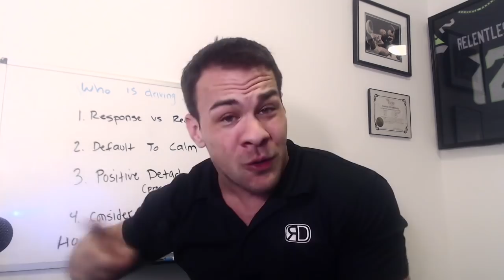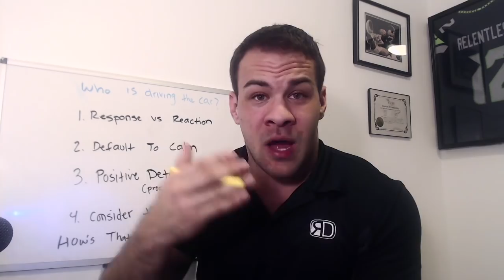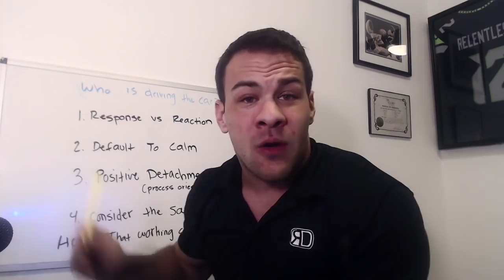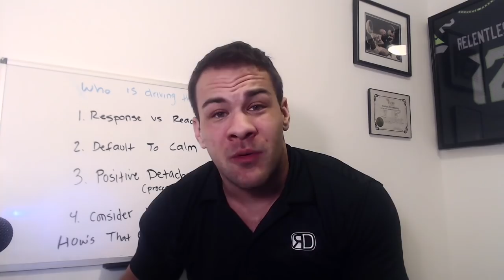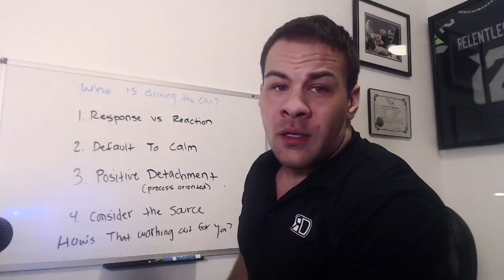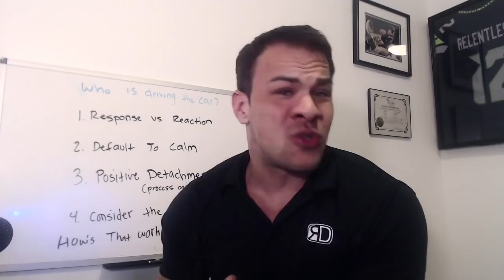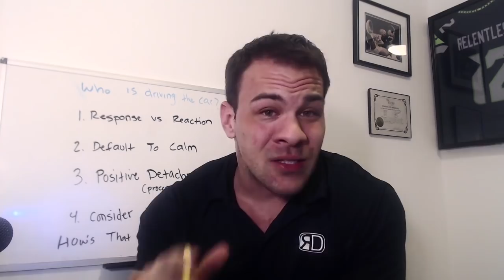How To Master & Control Your Emotions 🎭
Want to learn how to master & control your emotions?

Nic Peterson from Brain Food explains mental hacks to learn how to master & control your emotions!

👉 leave any questions or videos you'd like to see in the comments below